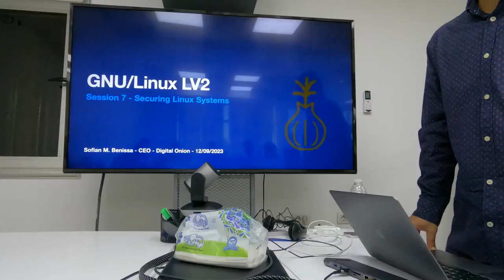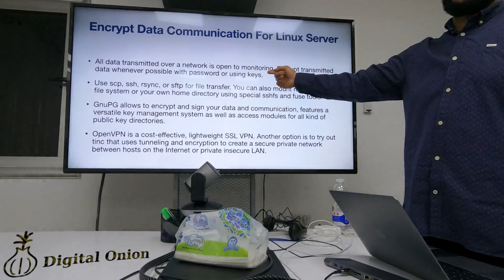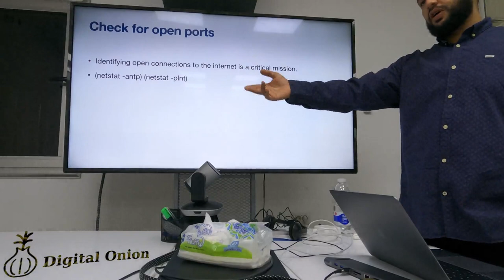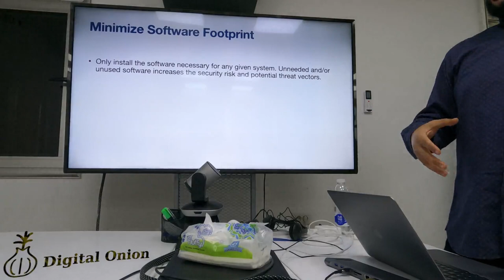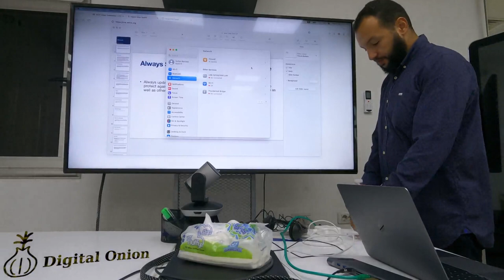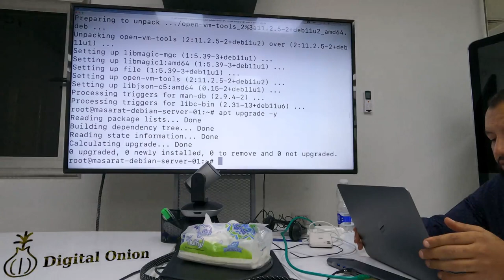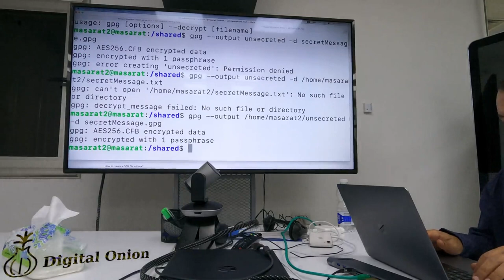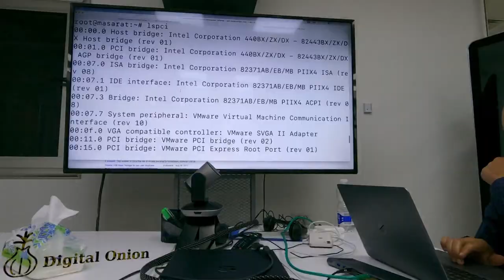Session 7 - Secure Linux Systems - GNU/Linux Level 2 Course - 4K